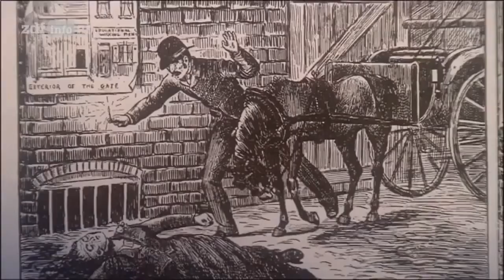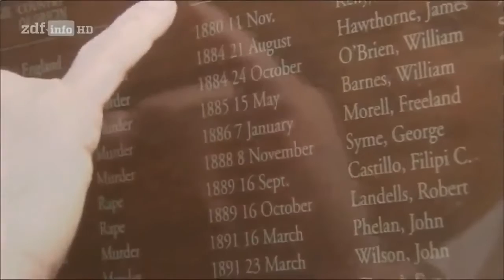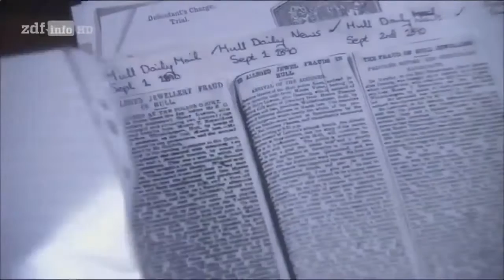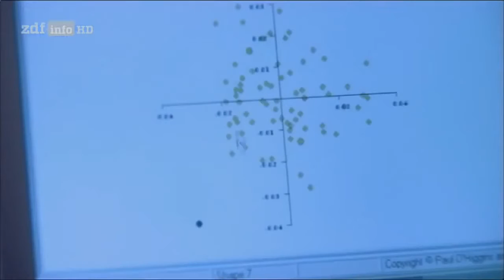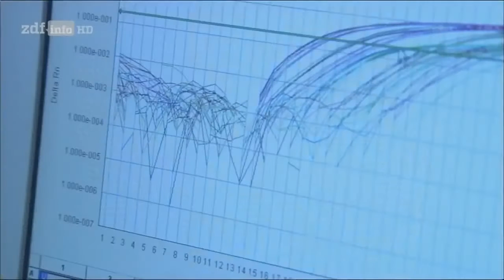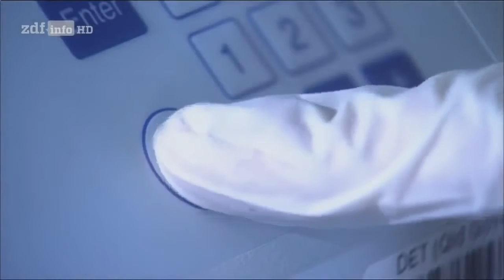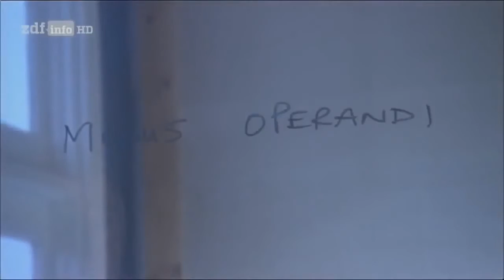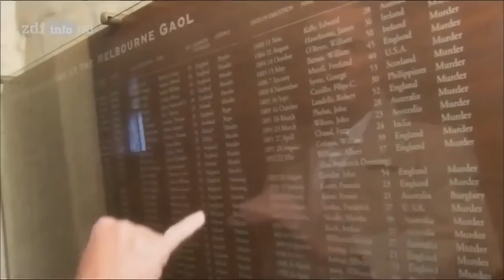Das Geheimnis des Jahrhunderts.Jack The Ripper.Krimi Doku